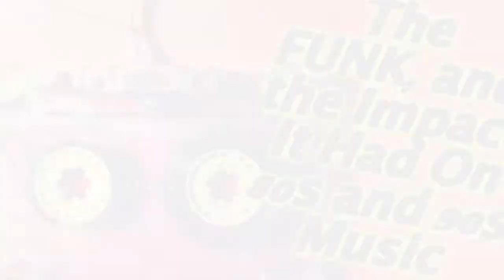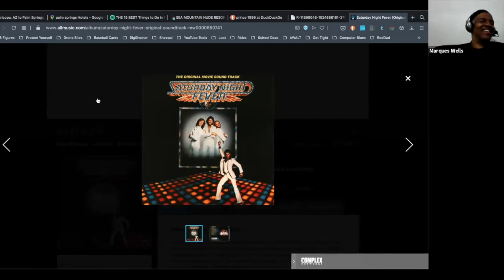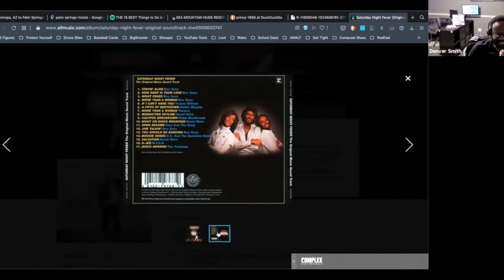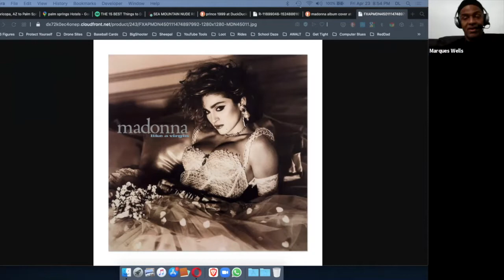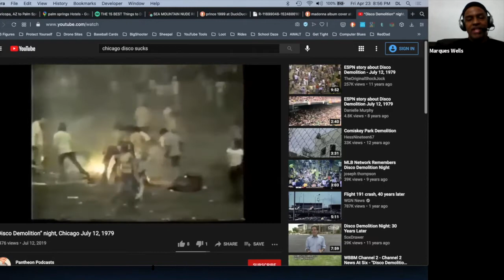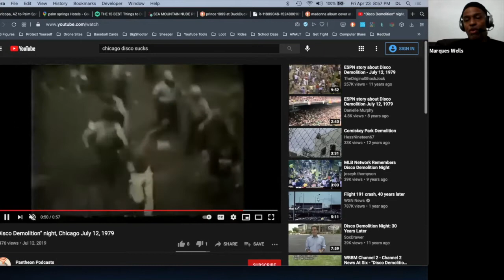Disc Two | The Funk And The Impact It Had On 80s and 90s Music [Black Castaway Roundtable]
This is "disc two" of our conversation.

T-Real and I are joined by musical experts, Dwayne and Marq, and we begin talking about The Funk and the impact it had on the music of our generation.

We also discuss the disco and it's role in our music of the 80s, and why we are fortunate enough to be a part of such a pivotal part of music history:
- The birth of Hip-Hop
- The death of album/CD covers
- A time of "musical integration"

Image by: Pexels